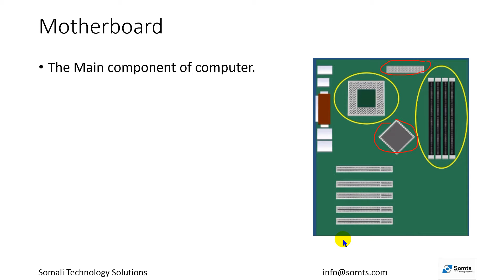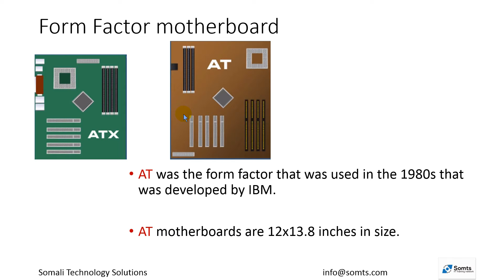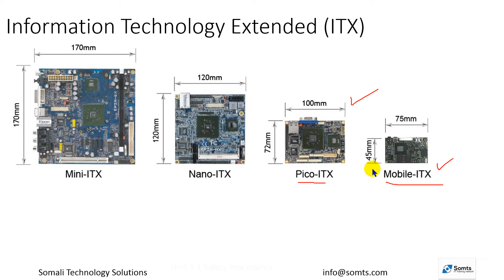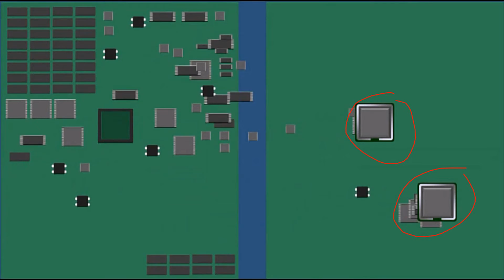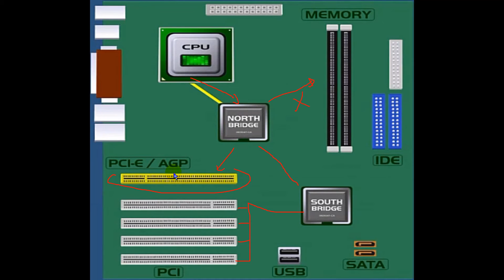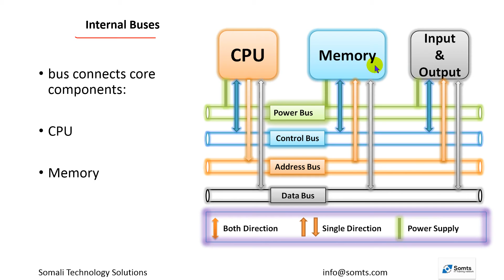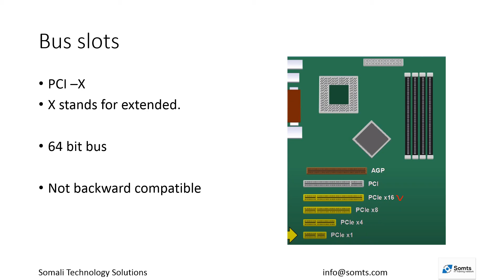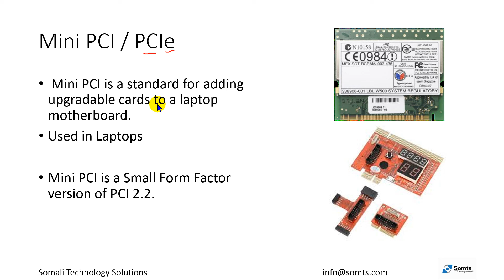Barashada IT Casharkii 9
Barashada IT ama Computer Technician.

Waxan ku baranaynaa Form Motherboard, Chipset, Bus Slots.

Ku baro Afsomali.

CompTIA A+ Exam 220-1001.